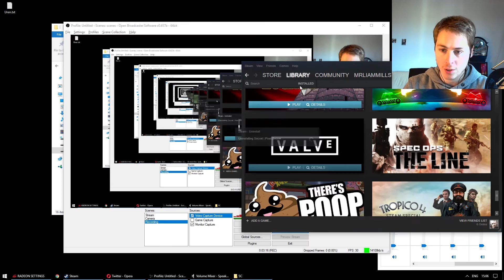Super Blue Fighter & Socxel - Wim Plays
I know this week's episode is late and I apologise. I've been very busy, but better late than never!

In any case, this week Wim plays two pixelart games. One is called Super Blue Fighter, a casual game where you have objectives to kill/destroy certain enemies and the other is called Socxel. The name is rather silly and stands for Soccer Pixel. I think you can figure out for yourself what that game is about...